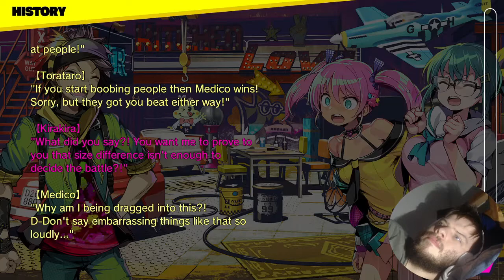Dohna Dohna /// Point Givers, Kirakira's & Zappa's Events + Trying Out Medico's Abilities! 011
Medico is very very bouncy...

(Can't provide the link to the game, YouTube is being a dick about them too, in my case at least. Sorry.)

Asougi City, a company town facing the Seto Inland Sea-

Though a single corporation controls every aspect of their lives, the citizens live without any kind of worries or doubts, and enjoy the peace that has been given to them.

However, within this pristine city lurk pockets of unrest. Known as “Clans”, these groups repeatedly perform acts of civil disobedience, including “Hunting”, armed theft of people and things, and “Hustling”, the selling of bodies for profit.

With clans growing in influence, the corporation motioning to stop them, and the "Memorial Festival" fast approaching, the city is soon shaken by conflict, consuming the lives of all within it.